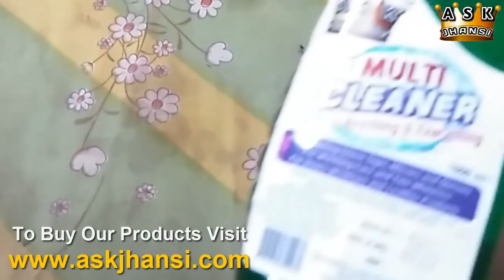எப்படி படுக்கையில் இருந்து சிறுநீர் வாடை கறைகளை நீக்குவது ?How to Remove Urine Smell from Bed ?